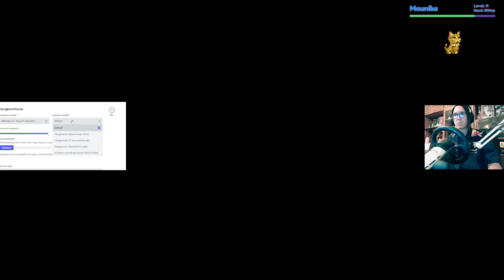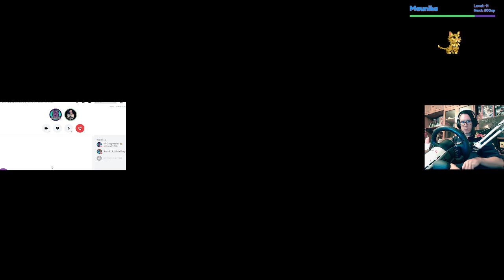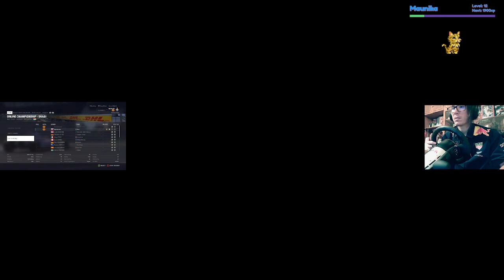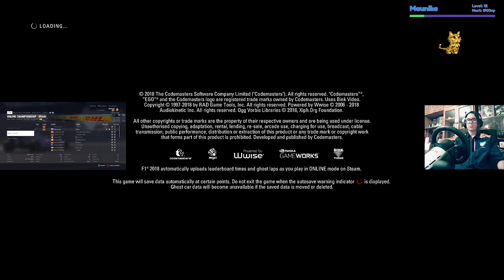Magyar nagydíj Lackóval! F1 2018 #31 PC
Telefon: Samsung Galaxy A72
Perifériák:
Fejhallgató: Razer Kraken V3 X
Egér: Razer Viper Mini
Mikrofon: Kingston HyperX SoloCast
Monitor: ASUS VP229HA 21,5" 60Hz VA FHD (1920x1080)
Kamera: ASUS C3 1080p
Kontroller: XBOX Series Forza Horizon 5 Limited Edition
Gépem:
ASUS ROG STRIX G15 513QM Notebook, specifikációja:
Proci: Ryzen 9 5900HX (8mag/16szál - Alap: 3,3Ghz, Max Boost: 4,6Ghz)
RAM: 16GB (2x8GB) 3200MHZ DDR4 CL22
Videókártya: Nvidia Geforce RTX 3060 6GB GDDR6 192bit
SSD: TEAMGROUP MP33 1TB M.2 NVMe PCIe Gen 3 x4
OP: Windows 11 Home